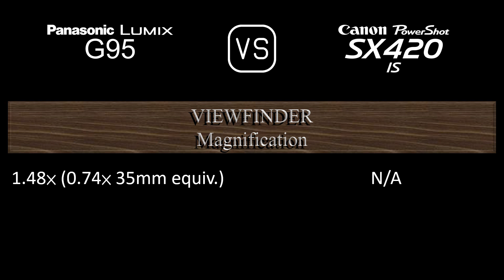Panasonic Lumix G95 vs. Canon PowerShot SX420 IS: A Comparison of Specifications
This video overviews the Panasonic Lumix G95 and the Canon PowerShot SX420 IS in a parallel comparison of specifications.

00:24 LAUNCH
00:32 BODY
00:41 SENSOR
01:05 IMAGE
01:21 OPTICS & FOCUS
02:10 SCREEN
02:30 VIEWFINDER
02:46 PHOTOGRAPHY FEATURES
03:47 VIDEOGRAPHY FEATURES
04:04 STORAGE
04:08 CONNECTIVITY
04:36 PHYSICAL
04:56 MISC